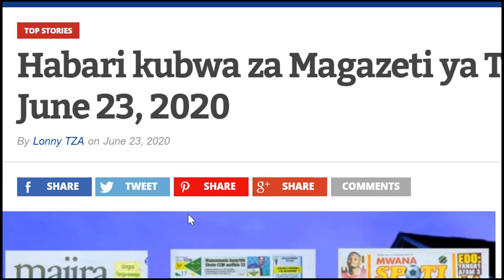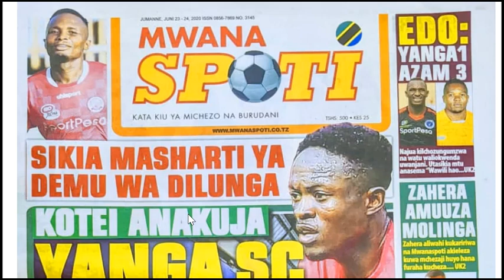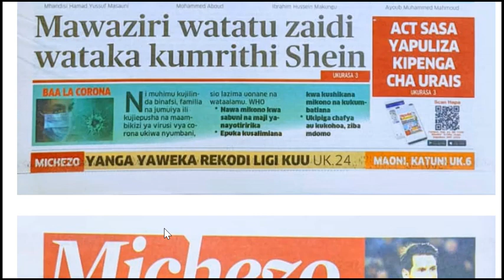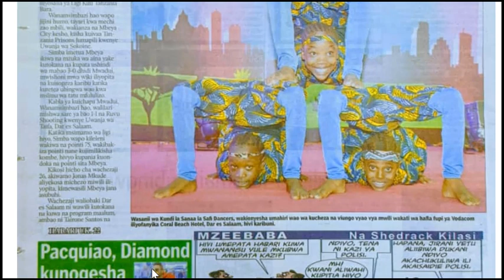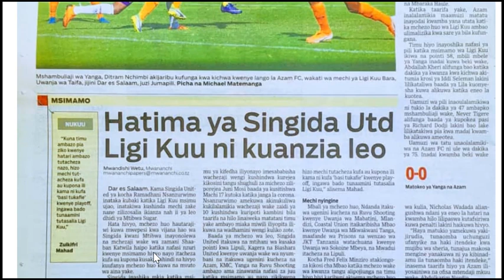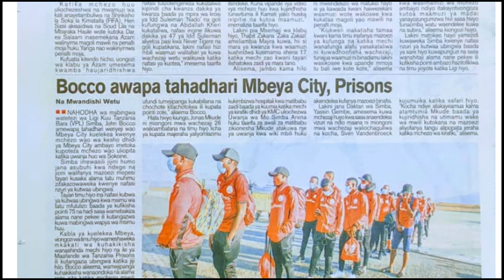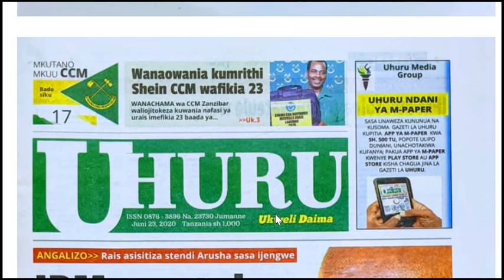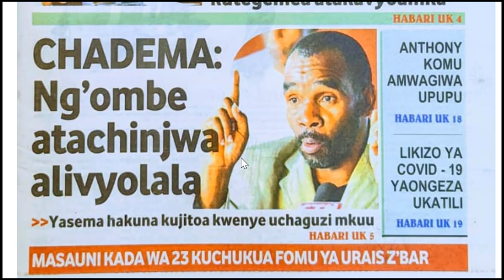Habari kubwa za Magazeti ya Tanzania leo June 23, 2020